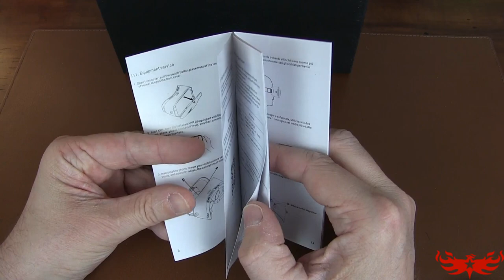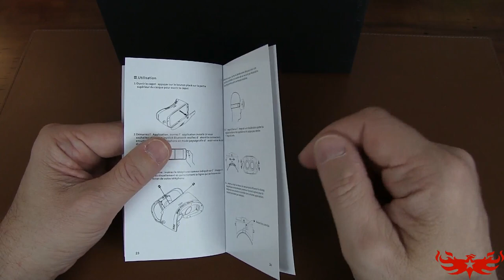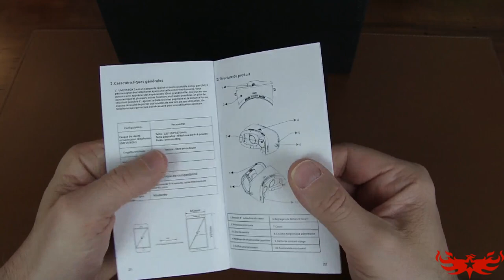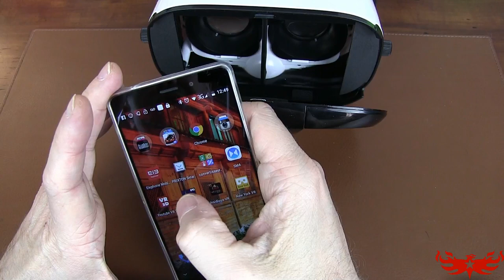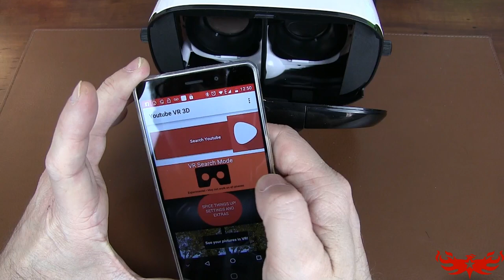Virtual Reality par Umi avec la VRBox V3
TechVlog-69
Test complet du casque à réalité virtuelle VRBox3 de la marque Umi.
Une image de grand qualité grâce à des lentilles de qualité elles-aussi.

Un vrai plaisir de navigation et d'images HD

Commandé sur la boutique Umi Amazon mais il n'est plus disponible pour le moment :/

Vous pouvez nous contacter sur : contact at sinophonix.fr